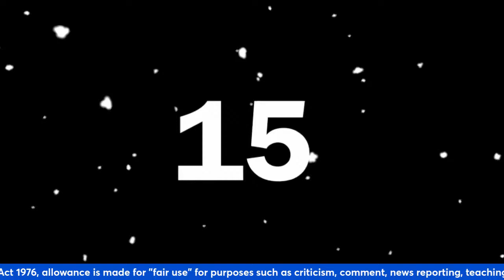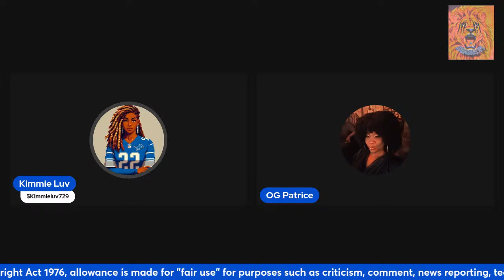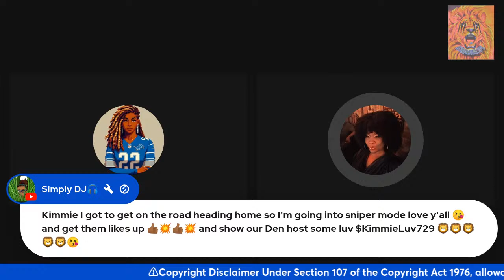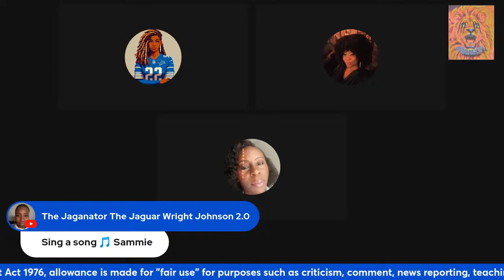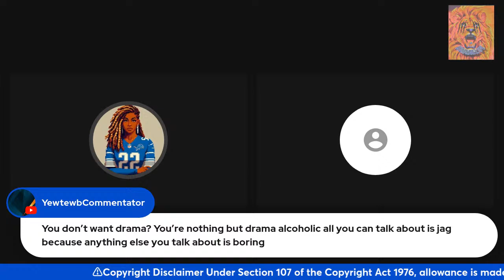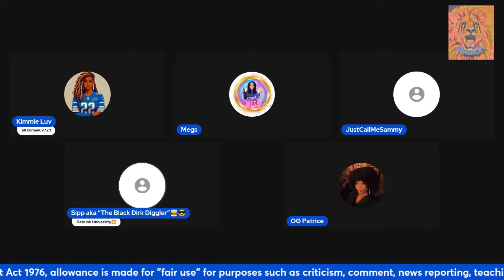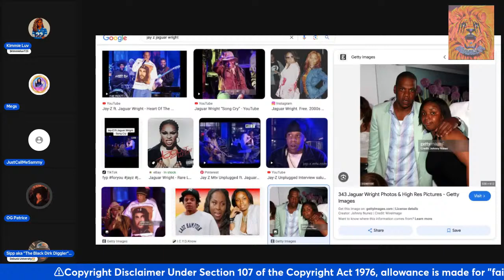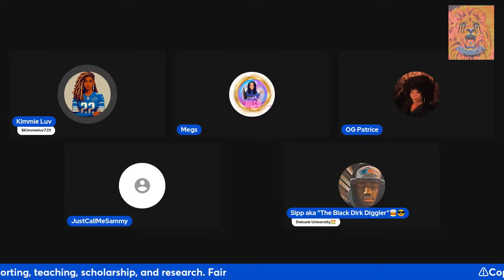I don't want any drama